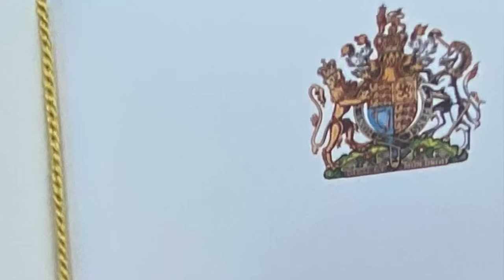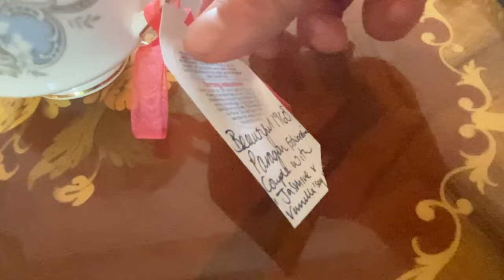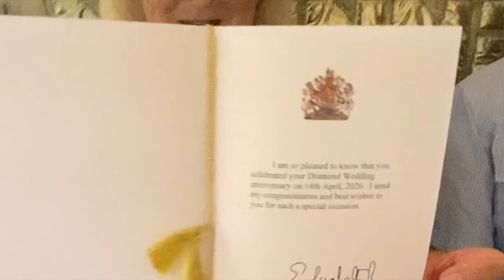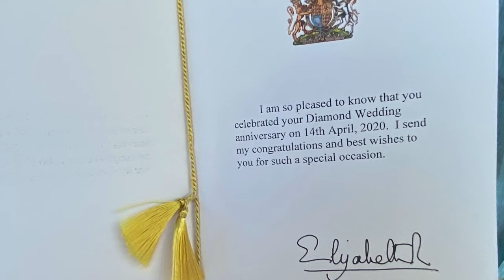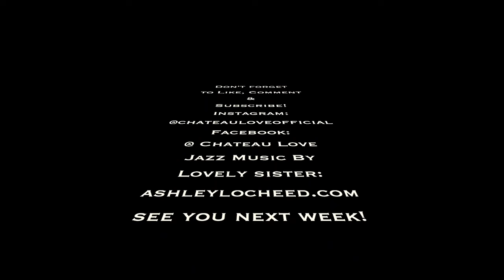A letter from THE QUEEN to our family! BRITISH ANTIQUES, PARTY, FOOD, CYPRUS TRIP & SIMON'S PARENTS!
Episode 32: It's the Queen's Platinum Jubilee week  and we are celebrating ALL THINGS BRITISH! Meet Simon's English parents and sister, and see who received a letter from HRH The Queen of England and why. There is a splendid Jubilee party in the French countryside, a special dessert, English antiques, "La Vie en Rose" with the chateau roses in full bloom, Isabella sends a unique gift from London, we share a glorious trip to Cyprus, go sailing around an ancient castle, and see where the old movie stars used to holiday. What does it take to get a card from Her Majesty? Join our latest adventures @ChateauLove!

Links
  @Chateau Love